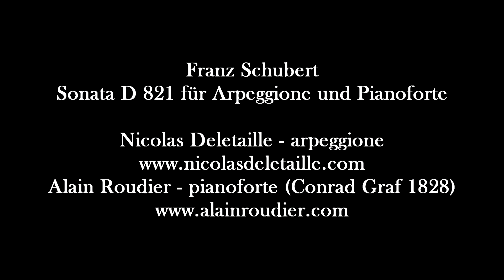Franz Schubert : Sonata for arpeggione & fortepiano - 2. Adagio & 3. Allegretto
Nicolas Deletaille, arpeggione
Alain Roudier, fortepiano

Schubert: Sonata for arpeggione and fortepiano in a minor D821 (original version : played on arpeggione and fortepiano)

Instruments:
Arpeggione: B. Labrique 2001 (Brussels)
Fortepiano: Conrad Graf 1827 (Vienna) (collection Association Pianoforte ad libitum, Etobon, France

Recorded at the Castle of Corroy-le-Château on July 8, 2012

A CD recording by the same performers is also available